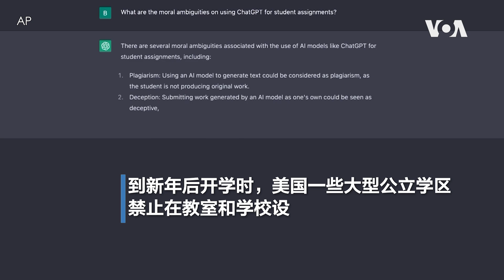ChatGPT线上聊天机器人能够写论文 大学在考虑是否应予以禁止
能够写论文的人工智能线上聊天机器人ChatGPT正在迫使大学表明立场：这种AI应用程序应该受到禁止吗？ 一所法国顶尖大学率先禁止了这个人工智能程序，但其他大学仍在观望情况的发展，并想知道AI将如何深刻地改变教育。